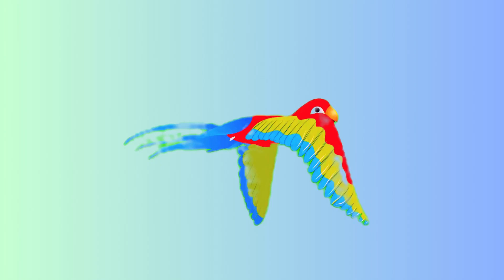Main Tota | Cartoon Videos | Hindi Rhymes And Baby Songs